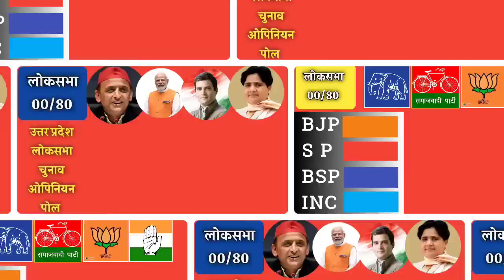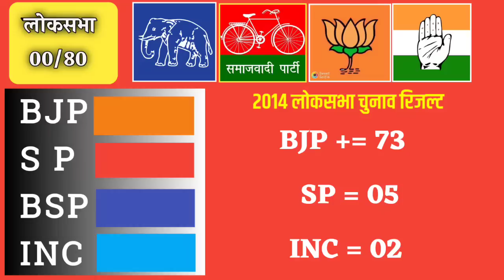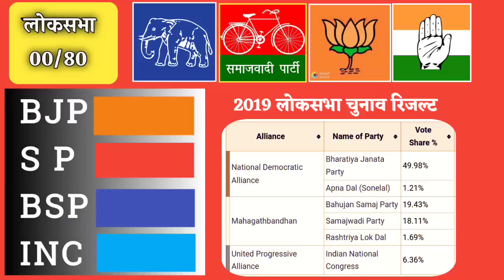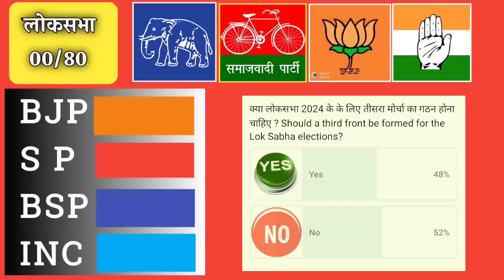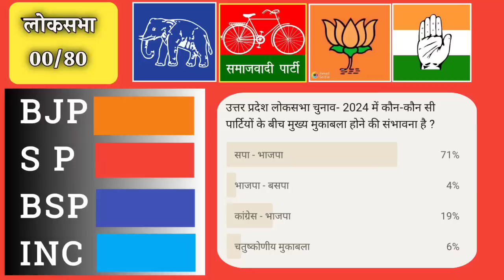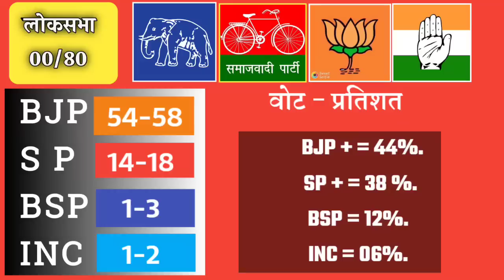Uttar Pradesh Loksabha Election Opinion Poll Prediction Latest Survey updates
नमस्कार दोस्तों । उत्तर प्रदेश का लोकसभा चुनाव 2024 में कौन जीतेगा किसका पलड़ा भारी रहने की संभावना है क्या कहता है ताजा राजनीतिक समीकरण कौन मारेगा बाजी सबसे सटीक राजनीतिक विश्लेषण । भाजपा कांग्रेस सपा बसपा इन चारों में किस पार्टी की वर्तमान में स्थिति सबसे मजबूत । जानिए सबकुछ इस वीडियो में ।

You can also watch this video. And write your opinion in the comment box.

Friends, here we all use social media to make opinion poll exit poll, we take people's opinion from social media and on the same basis we make this poll. Our opinion polls sometimes go right or sometimes go wrong.But We try to do an accurate analysis.